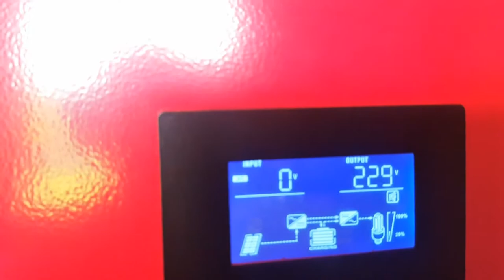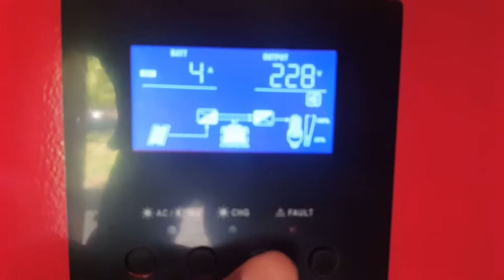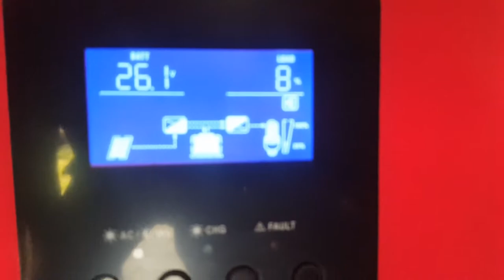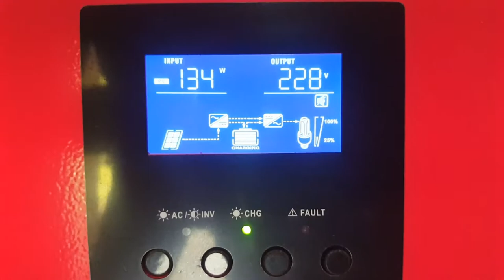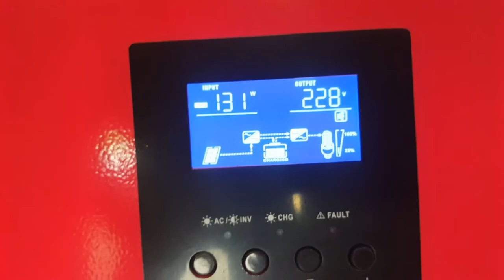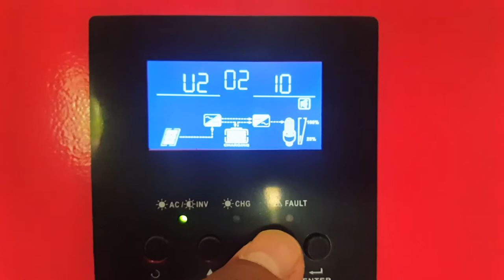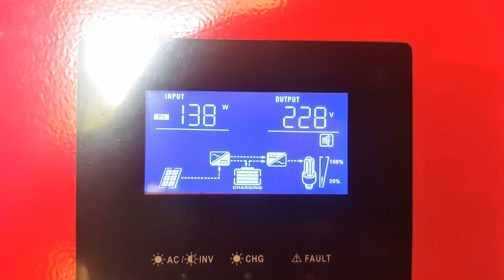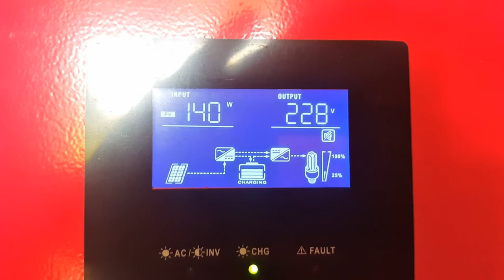MPP Solar...Working great!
This rebranded MPP SOLAR hybrid inverter has been running great.  Here I noticed the transformer clicks when on the local grid, but the inverter provided very clean energy whereby the transformer no longer made a clicking noise.  Very impressed by its' performance so far.